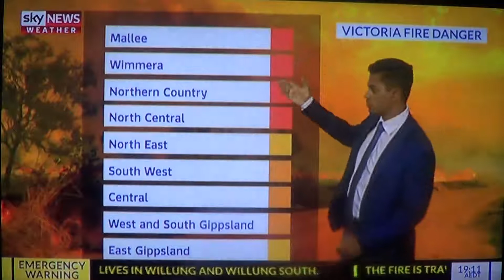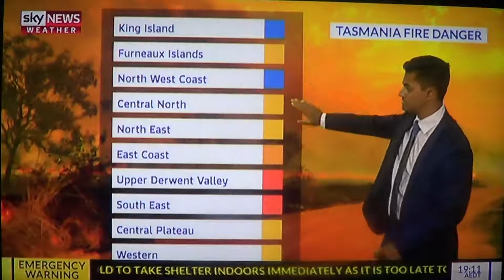People do not make good decisions when under stress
Australia's Sky News Weather Channel on Friday 4 January 2019.